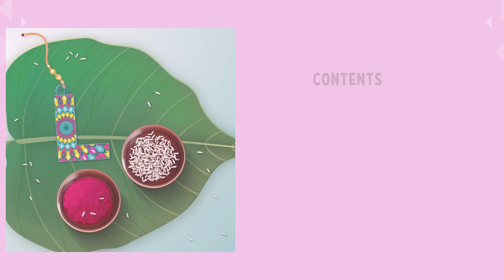Alphabet L Wooden Lumba Rakhi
Beautiful , Stylish Wooden Lumba Rakhi for your Bhabhi

Size: Lumba Rakhi pendant size is 1.7 inches with Moti/Beads thread which looks stylish and different on your Bhabhi's hand

Skin Friendly Thread / Bracelet - Each Lumba Rakhi comes with Stylish Soft Multicolour Thread with Golden beads etc. High quality - skin friendly thread ensures comfort for your Bhabhi on occasion of Raksha Bandhan

Material : Lumba Rakhi is made from 3mm thick MDF Wood. Lasercut as per shape.

High Quality Printing ( No Stickers) : These high quality printed Lumba Rakhi would last long , you can store these as memorable after the occasion. Made from durable wood these Lumba Rakhi's would not break or damage.

Package information: You will receive 1 piece of Rakhi/Lumba with Roli and Chawal and Rakhsha Bandhan Greetings packed in High Quality packing to protect the product during transportation

Modern design with traditional threads provides the ideal aesthetic look, that would make the Rakhi special for your Bhabhi

Glossy Finish: High quality print provides these Rakhi's a glossy finish
Each package contains Roli and Chawal packed in Stylish Glass bottles